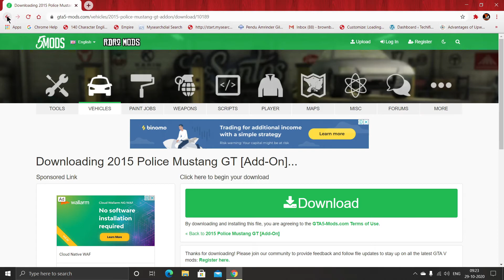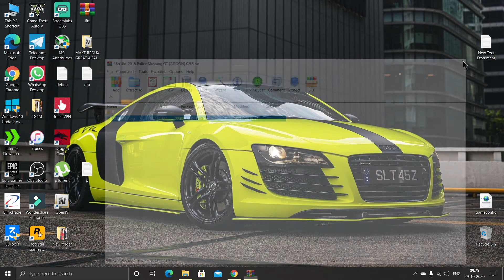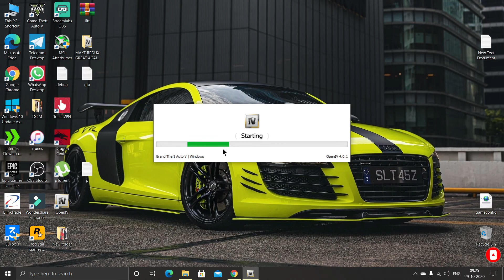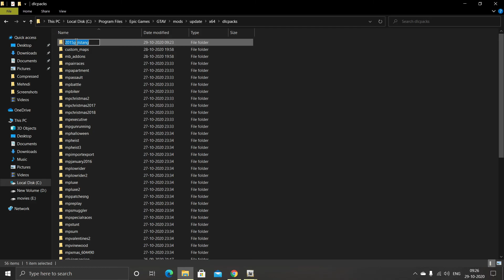GTA 5- HOW TO INSTALL POLICE MUSTANG GT (MOD) IN GTA-5 || 2020 || HINDI || TECHNICAL GAMER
Hello Friends!

Thanking You!

DOWNLOAD LINKS